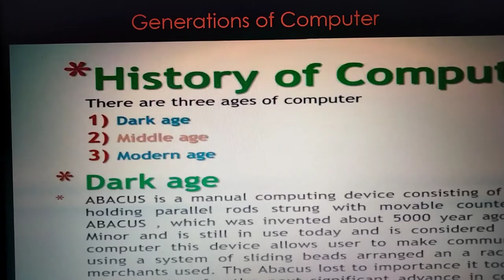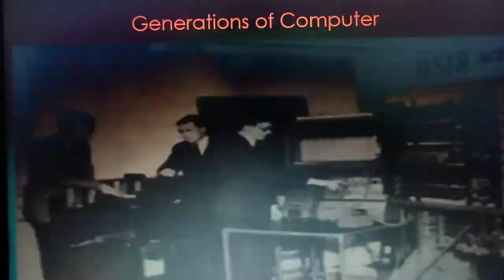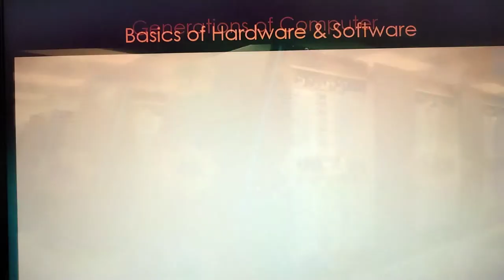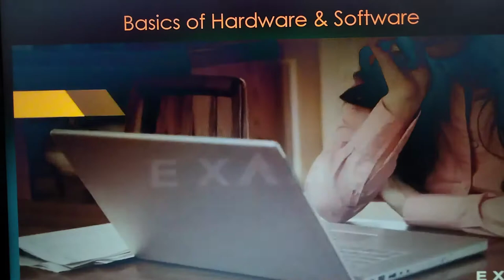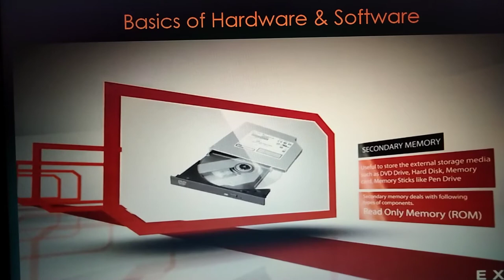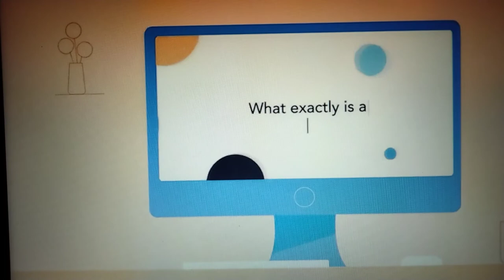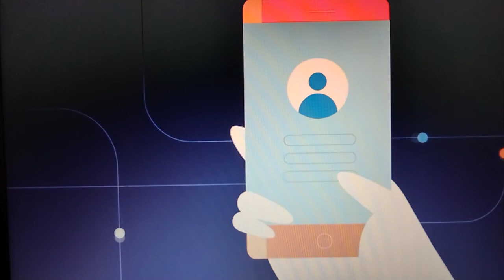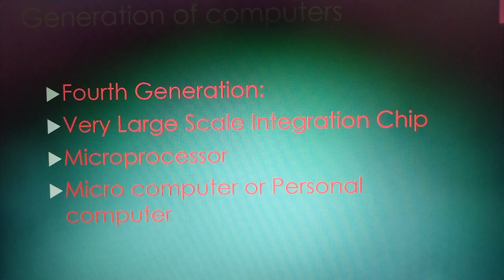ICT Class, HSC, Computer Hardware & Software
1.Computer Generations
2.Operating System
3.I/O System
4.Hardware